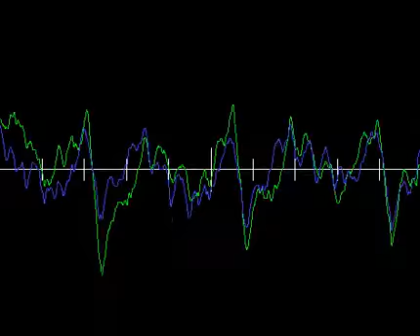ARMONIAS - N+ 1 - Alfredo Orlandoni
Album: "ARMONIAS" - Obra N* 7
Producida con HARMONY ASSISTANT